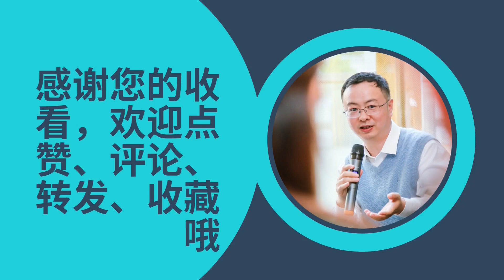许家印前妻丁玉梅资产被冻，每月可花18万元人民币等值英镑